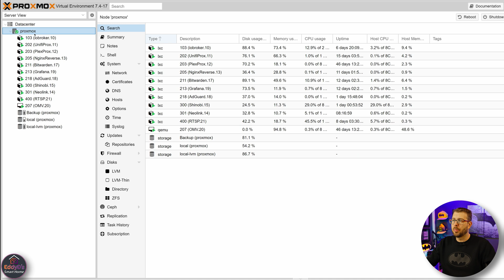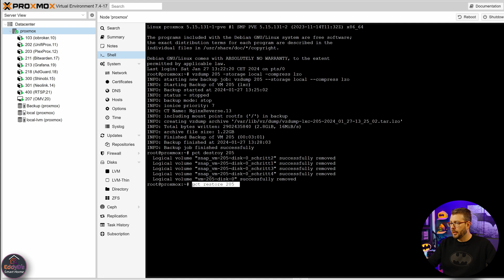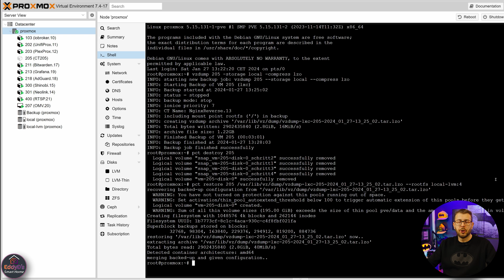Proxmox LXC Disk verkleinern [Shrink LXC Container Disk] – Speicherplatz freigeben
*»Im Video verwendet«:*
🤜---»-»-» Kaffee spendieren & Danke sagen «-«-«---🤛:
Hast Du einer Proxmox LXC-Container-Disk zu viel Speicherplatz zugewiesen? In diesem schnellen Tutorial zeige ich Dir, wie Du die Container-Disk verkleinern (shrink) kannst, um wertvollen Speicherplatz auf Deinem Proxmox-Host freizugeben.

Das ist ein wichtiger Schritt, um Dein Homelab effizient zu verwalten und ungenutzte Ressourcen zurückzugewinnen. Wir führen die notwendigen Schritte in der Konsole durch, damit Du Deine LXC-Disks sauber optimieren kannst!

✅ Proxmox LXC Disk verkleinern (Shrink)
✅ Speicherplatz auf dem Proxmox Host freigeben
✅ LXC Container Disk optimieren
✅ Wichtige Schritte in der Konsole
✅ Effizientes Homelab-Management

Weitere Proxmox- und Homelab-Tutorials findest Du auf meinem Kanal EddyD's SmartHome!
⏱‍️ Kapitel:
0:00 Begrüßung: Proxmox LXC Disk verkleinern (Tutorial)
2:06 LXC verkleinern: Schritt-für-Schritt-Anleitung zur Verkleinerung der Container-Disk
Videos zum Thema Proxmox

☛ Proxmox Umzug neue PC wichtige Tipps
🎦 demnächst Online
Support nur Über WhatsApp
Kein Support über Instagram oder FB-Messenger